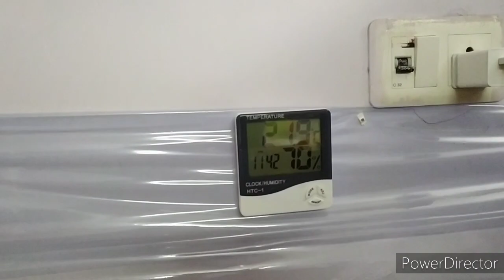Premature Baby | IUGR | 3 months old update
Hi Friends !

नवजात बच्चे को नाक और मुंह से उल्टी आना बड़ी समस्या | Is Baby's Vomit Normal Or Not
बच्चा दूध पीने के बाद उल्टी
बार बार उल्टी होना
शिशु की उल्टी
newborn vomiting
newborn baby vomiting
Babies Vomit
COMMON PROBLEMS IN THE NEWBORN
Vomiting in children and babies
baby care tips
Newborn Vomits
Newborn Child Care
बच्चों में उल्टी की समस्या
*Dudh Ke Bad Ulti
शिशु को उल्टी-दस्त
बच्चों को दूध की उल्टी
शिशुओं द्वारा दूध उलट देने के कारण
baby ko ulti aana
baby ulti kyo krte h upaye in hindi
shishu ki ulti
8 mahine ke bachho ko bulti ane ka ilaj